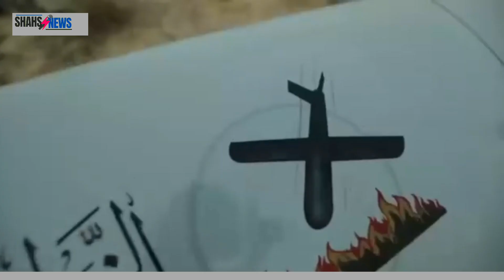Israel ka jawabe war palestine k sher ahg ma tabdel اسرائیل کا جوابی وار فلسطین کے شہر اگ میں تبدیل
Wellcome to my channel Shahs News
Dont forget to Subecribe @ShahsNews